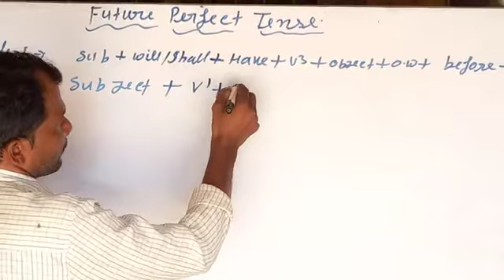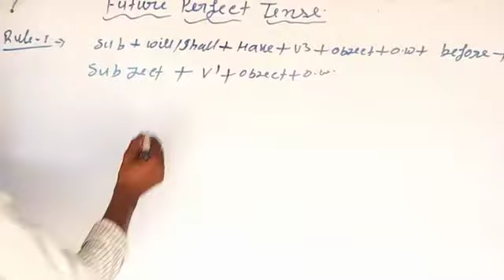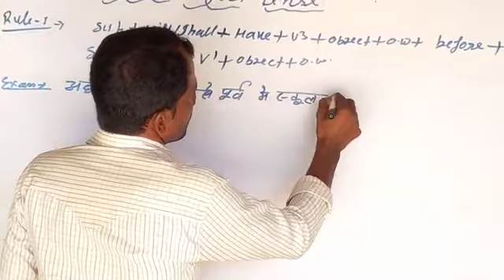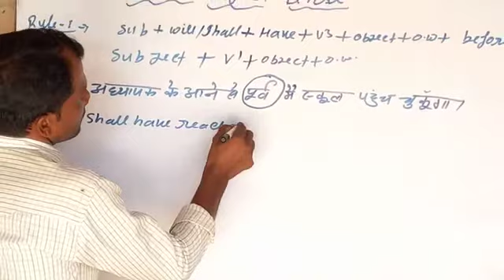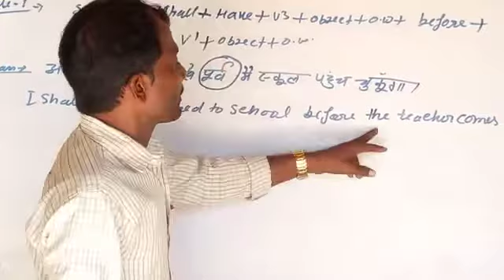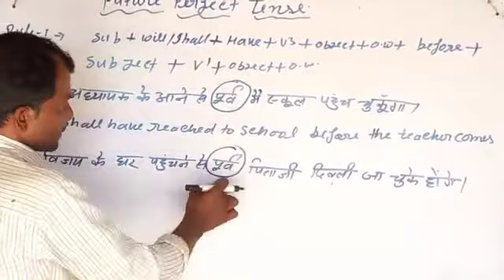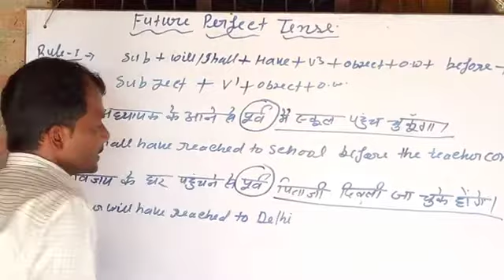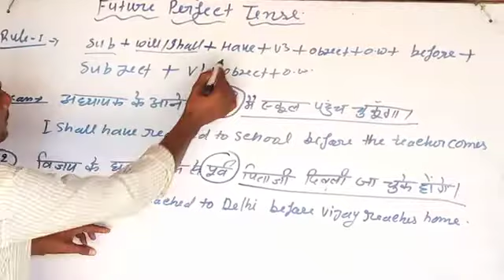future perfect tense